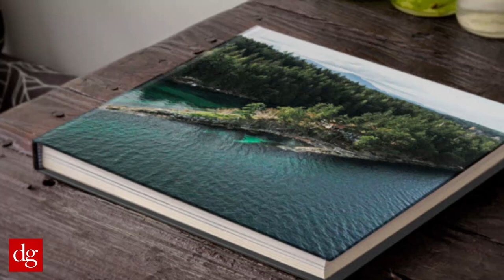Nanaimo Pylades Waterfront Estate UAV by Derek Gillette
This is a great Drone video of this Nanaimo Waterfront Estate.  This spectacular estate boasts 280 degrees of tranquil waterfront on a private peninsula where the wonderfully unique 4000 sq foot home is perfectly straddled!
Enjoy inspiring sunrises as they crest over the Gulf Islands while you listen to the resident seal bathing on the exposed rocks just off the point or catch the amazing show of a soaring Eagle. The private bay on one side of the Peninsula offers calm turquoise waters with seasonal boat moorage or a sheltered place to dock a float plane. Boat Harbour Marina is close by for moorage of larger vessels. Take a private morning stroll along your own 1300 ft of gently sloping shoreline, along one side of the Peninsula is Stuart Channel that is perfectly sheltered by the bordering Gulf Islands and on the other side is the bay. Enjoy a swim in the many turquoise watered swimming holes that have been heated by the warmth of the summer sun during low tide on sandstone rocks crafted and smoothed by nature. Launch your kayak right from your own water's edge into perfect boating and paddling waters to explore the neighboring Islands such as DeCourcy, Pylades, Ruxton and many more, all of which boast wonderful environments uniquely their own. The area is also great for scuba diving with artificial reefs created by the sinking of HMCS Saskatchewan or HMCS Cape Breton.